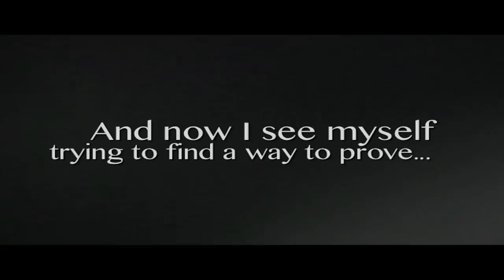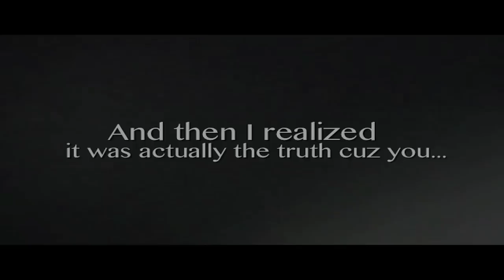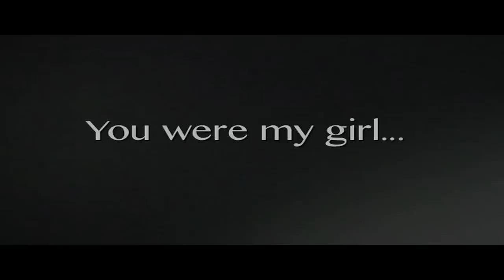Little O - Still Love You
Produced/Written by Little O (Omar Trujillo)

[First Verse]

I think about it every night and now I'm feeling all the pain
cuz I, I know the fact my feelings still remain
but I, I lost my chance cuz I ran out of my time
and now, I see you standing there with another guy

cuz I, I was a fool cuz I pretended like I didn't care
And now it seems like you forgot about the things we shared
I blame myself cuz, I never understood
And now I see myself trying to find a way to prove

I really miss you, I really want you
I can't accept the fact that I really lost you
Cuz I'm not trying to win, I know that I must go
I see you're happy now but it really hurts me though

[Bridge]

You were my girl, you were my love, you were my everything
And now I'm sitting here feeling all the pain you bring
And I'm not asking for a chance
but except to let you know that

[Chorus]

I still love you, love you, love you, love you
You were my girl (you were my girl)
I lost the world (I lost the world)
Now someone else is taking up my place

[2nd Verse]

When I just heard it first, I couldn't even talk
I stood right there frozen like my heart was in a lock
And then I realized it was actually the truth cuz you
you started saying that you found somebody new

And I, I knew the fact that I let you slip away
I could of told you that my feelings were the same
You always made me laugh, you colored up my day
But now that you're with him they're just slowly turning gray

And if you knew all the pain I'm feeling now, would you?
Would you be sure about the guy you're dating now cuz I
I know that I fucked up, cuz I just lead you on
and now I'm seeing that your love for me is really gone...

[Bridge]

[Chorus]